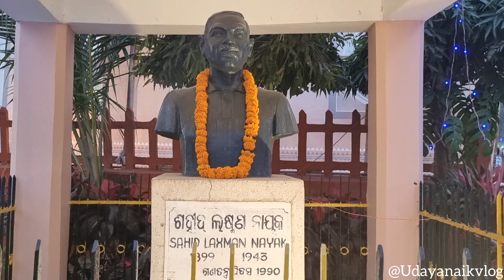Adivasi mela 2024 || Tribal Art & Craft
Tribal Art & Craft
Unit-1 Market Bhubaneswar